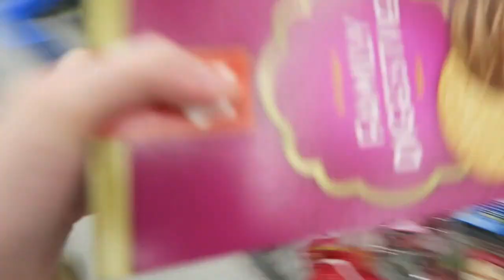HOT MAMA!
Day 391